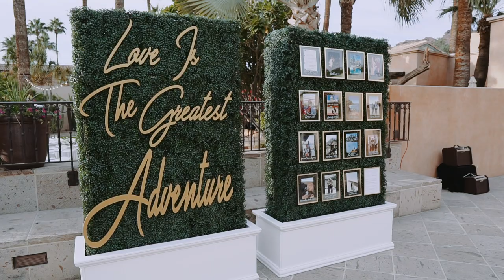Lauren + Tyler's Wedding // The Royal Palms Resort & Spa | Scottsdale, AZ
Groom writes personalized notes to each bridesmaid. Bride's grandmother recites a classic wedding poem during the ceremony with her own personal touch. Both the Father of the Bride and the Groom have the sweetest first look reactions. So many amazing speeches with the stunning backdrop that is the Royal Palms Resort and Spa. But wait till you see the DANCE party! Lauren and Tyler's wedding was just everything a bride could dream of and more.

Date: November 16th, 2019
Venue: Royal Palms Resort and Spa
Planner: Some Like It Classic
Floral: LUX Floral & Design
Hair: Hair Motty
Makeup: Michael Franco
Photographer: Payge Stevens Photography
Videographer: BSR Wedding Films
DJ: Desert House Productions Inc.
Strings: Sweetwater Strings
Photobooth: Flashbulb Memories Photo Booth

to have YOUR wedding captured in the most beautiful way!

See all the camera gear I use to film weddings solo